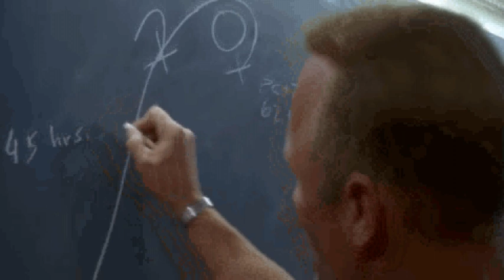Apollo 13 Story Part 4 - Limited Power